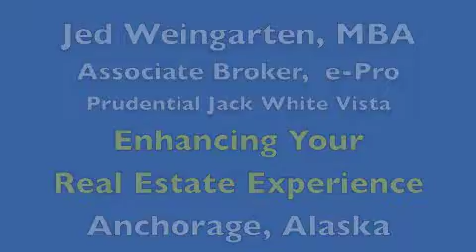Why Work With Jed Anchorage Realtor to Buy or Sell Property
Anchorage Realtor Jed Weingarten helps real estate buyers and sellers reach their goals. Home, condos, and residential investment property.